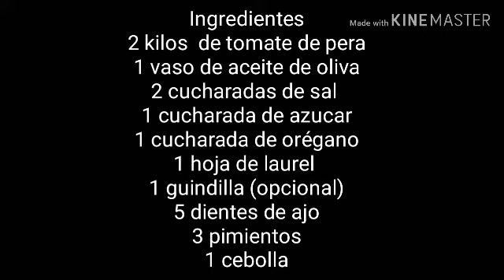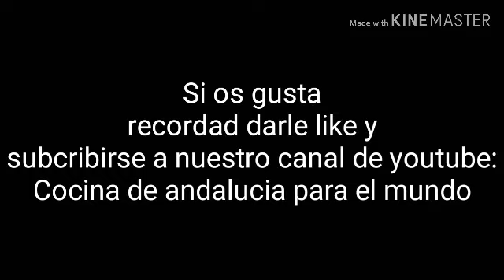Conserva de tomate